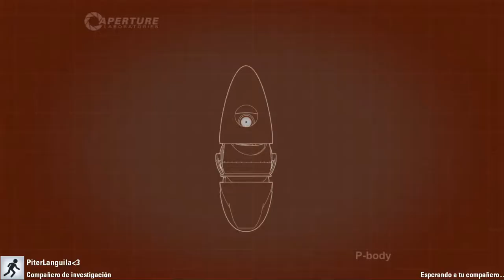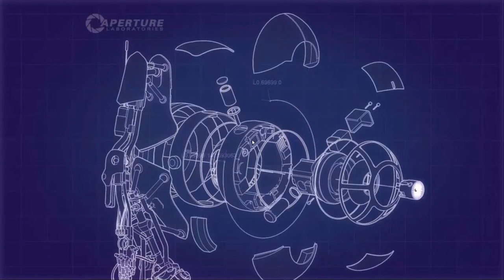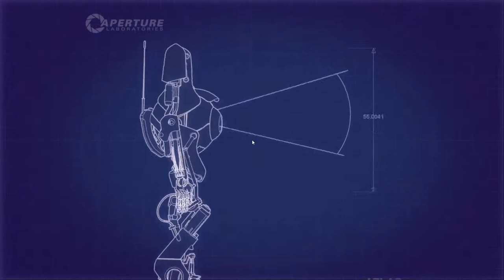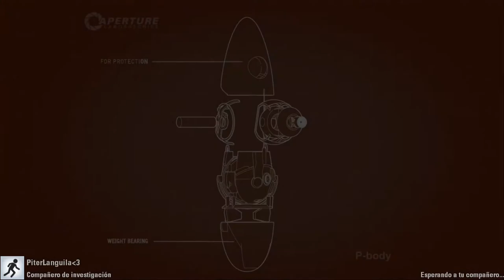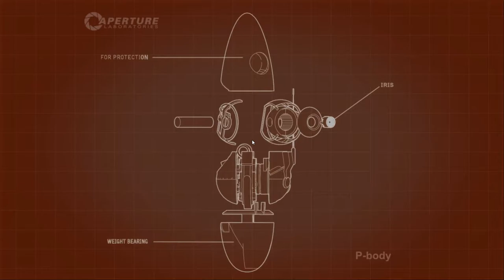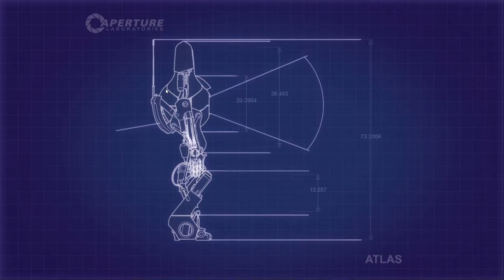Portal 2 #1 El Comienzo Complicado